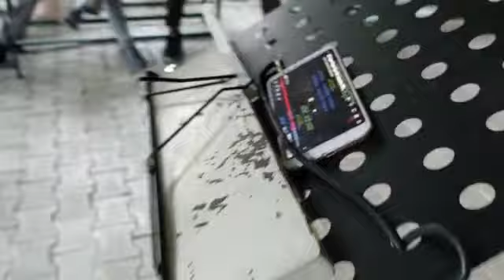DIL JIGAR NAZAR KYA HAI BY MUSIC KA AVTAR SINGH KAULDHAR AT NRG 15.09.22. PL. LIKE & SUBSCRIBE